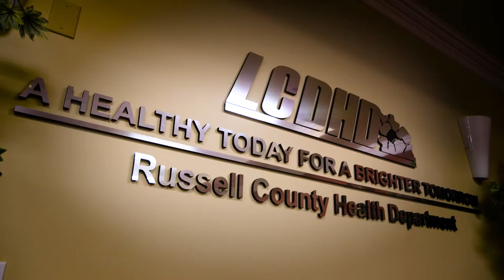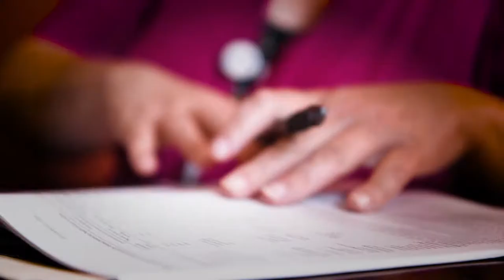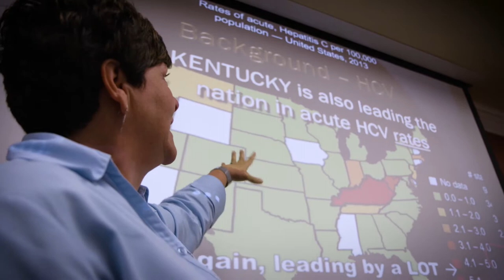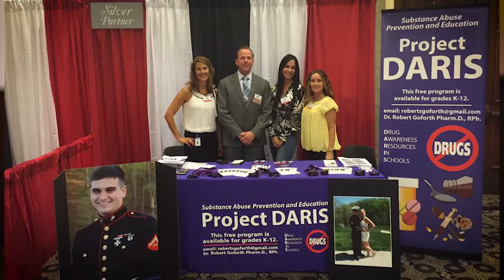Lake Cumberland District Health Department - APHA TV 2017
APHA TV 2017, produced by WebsEdge/Health features community and health programs from across America.